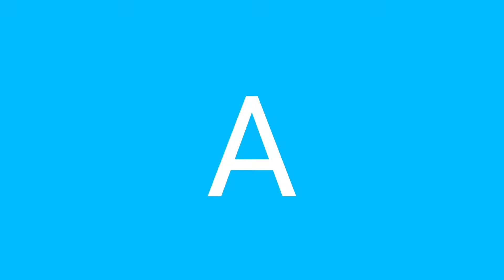Unboxing hadiah skateboard karena telah hafal QS Al-Ghaasyiyah | seri motivasi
Assalamu'alaikum..
Kali ini video Anis unboxing skateboard teman-teman. Skateboard ini Anis dapatkan karena telah hafal Surat Al-Ghasiyyah. Kata umia dan abia, dikasih hadiah biar Anis terus semangat menghafal Al-Qur'an, karena Anis sering malas-malasan menghafalnya teman-teman. Setelah dijanjikan hadiah, Anis semangat lagi menghafalnya.

Skateboard yang dibelikan ini jenis yang murah teman-teman. Meskipun begitu Anis suka dan sangat senang dapat hadiah ini.

Semoga teman-teman tetap semangat menghafal ya, meskipun tidak ada hadiah dari orang tua. Dan ingat, Allah pasti akan memberi kita hadiahnya. 😊😊😊